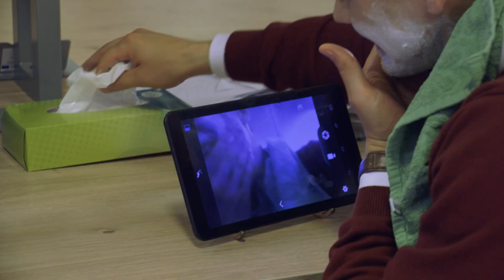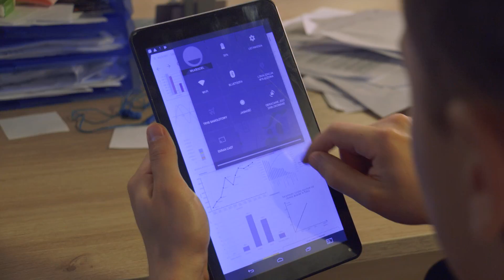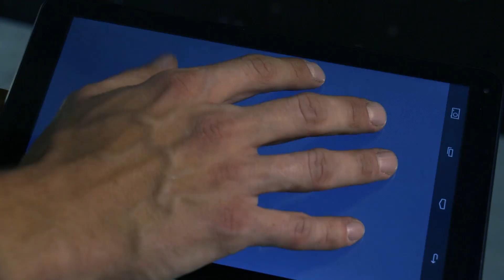DESKA KLOZETOWA - łatwy cel?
Testerzy Jakości, czyli ciekawe testy i nietuzinkowe porównania :). Dziś dowiecie się kilku ciekawych rzeczy o. tabletach i deskach klozetowych.

Dajcie znać w komentarzach co o tym sądzicie i co jeszcze w przyszłości powinniśmy sprawdzić :).

Jeśli macie pytania, uwagi, pomysły - piszcie w komentarzach :)